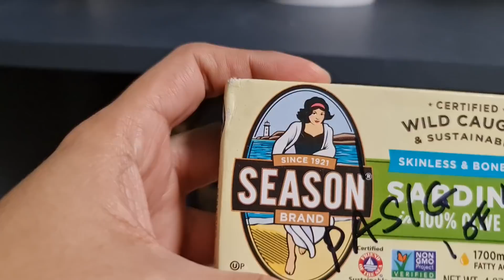NO EDIT VLOG (MY BAGONG GISING GANAP) | CHAD KINIS VLOG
Spontaneous lang tayo mga Nakshies! No edit edit vlog! Enjoy!